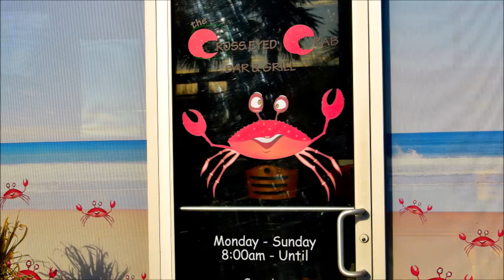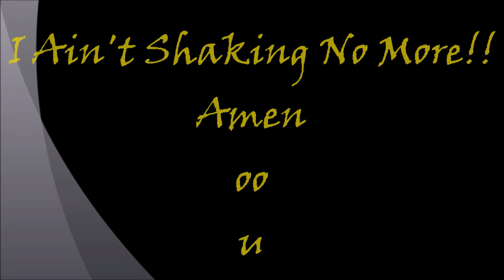Carolina Beach Boardwalk, Carolina Beach, NC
I visited Oak Island, NC for a Snowbird Trip in January and February of 2021 for forty days and forty nights. I went on nature excursions every day before sunrise. After visiting Carolina Beach State Park one morning, I fell onto this boardwalk. It is a very pleasant stroll on Carolina Beach. I am sure that it is much more crowded during the Spring and Summer months. It is a short walk that reveals much of GOD's glory in the Coastal Carolinas!!